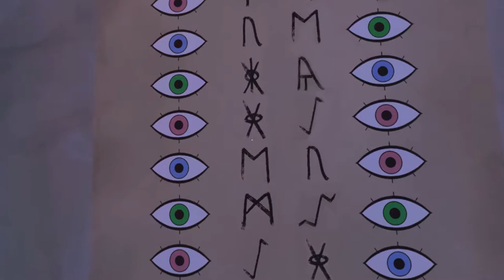BEST CHILLING CO-OP PUZZLE GAME - We Were Here Funny Moments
That's not a duck.